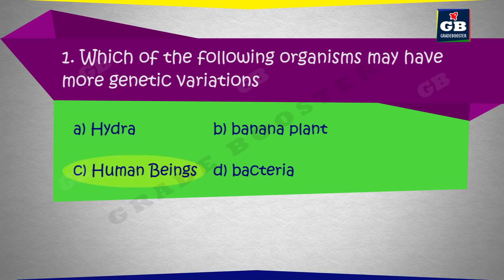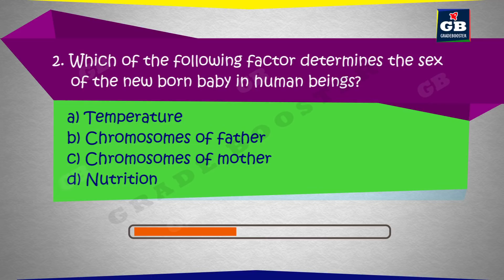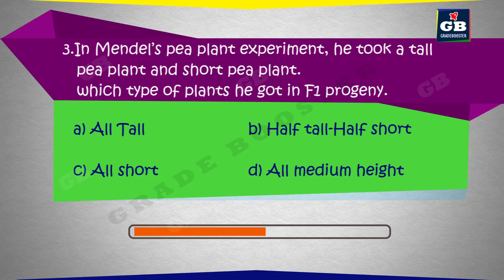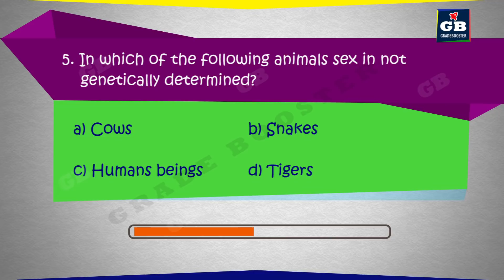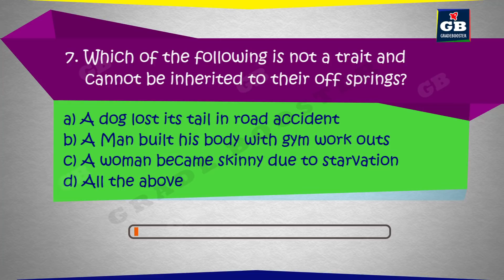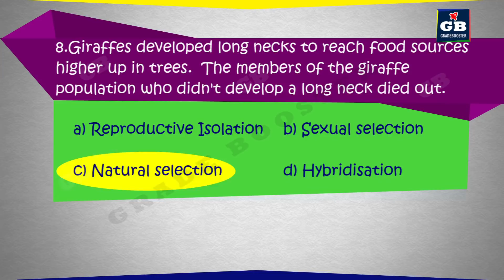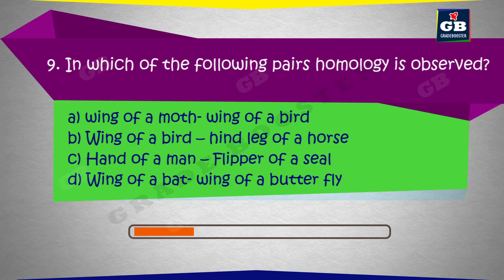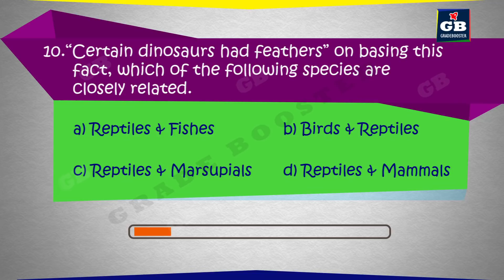mcq heredity and evolution quiz : 10th Biology : CBSE Syllabus : ncert class 10 : X Science quiz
Quiz on heredity and evolution : heredity and evolution | CBSE Class 10 Science Syllabus | Biology | NCERT 10th Class | Best Animated video Lectures

This video is test you self mcq Quiz on  CBSE Class 10th Biology "heredity and evolution" in an easy and compact way with rich animations. This video helps you to evaluate your strength in the particular topic in an interesting form.